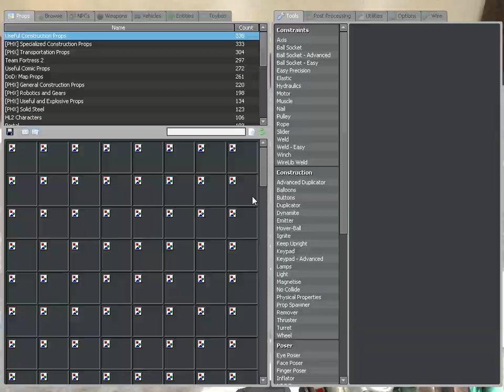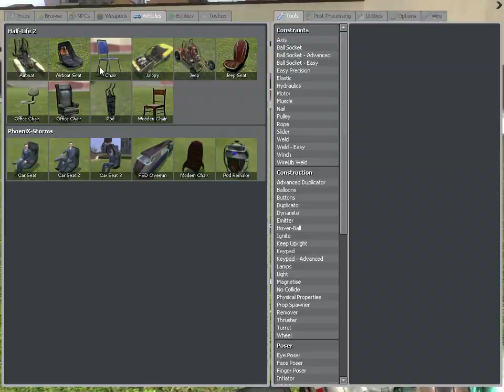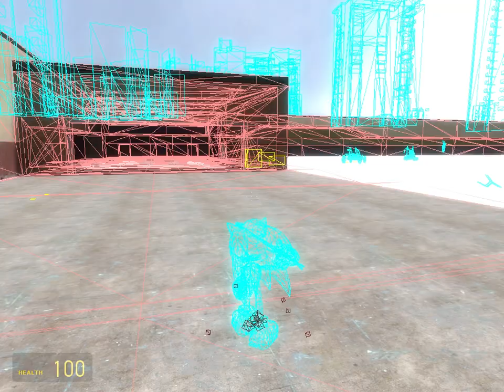Sonic Player Models V3: Sonic FINISHED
First model is done
EDIT
ENTIRE PACK IS RELEASED